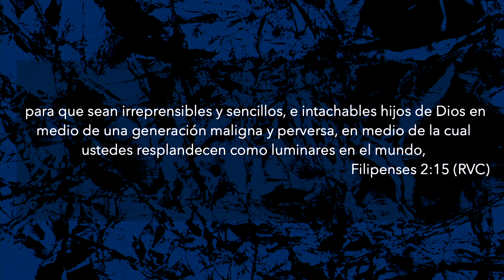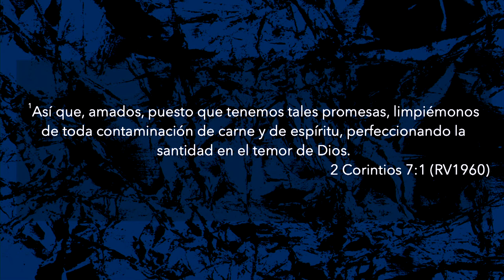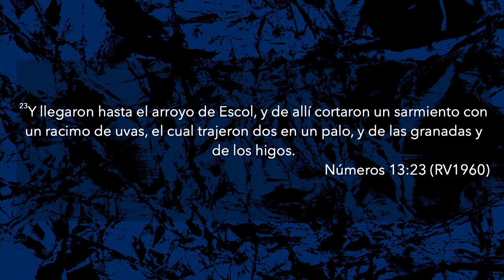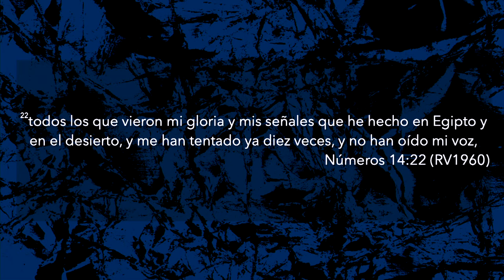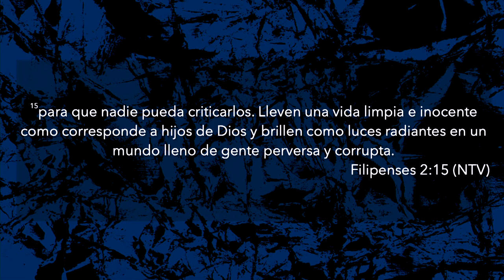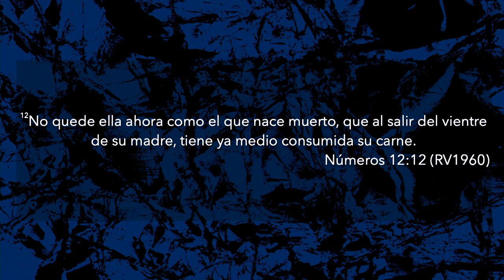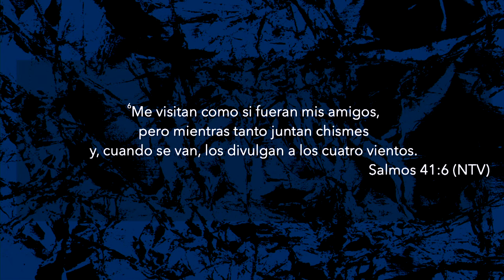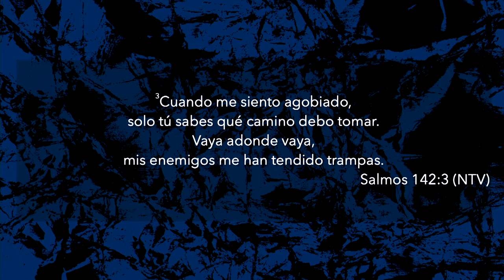Esto me está frenando | Pastor Israel Chaparro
La murmuración y la queja detienen el propósito de Dios, siempre es una señal externa de algo no resuelto en el corazón. ¡El único lugar seguro para expresar nuestra queja es en la presencia de Dios!